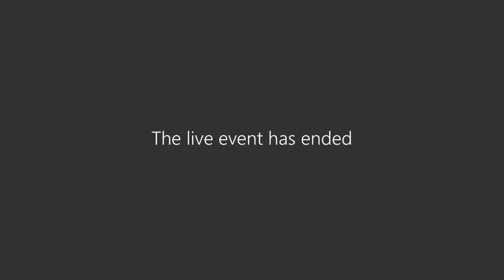Building and Contracts Meeting 10-9-23